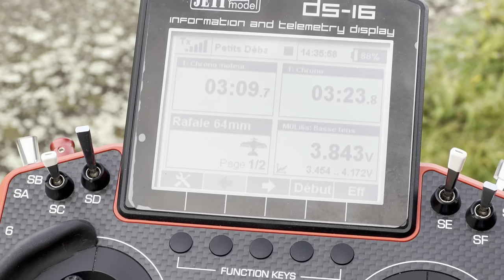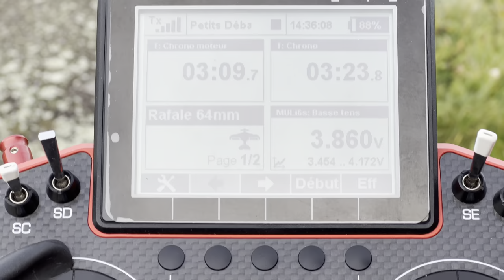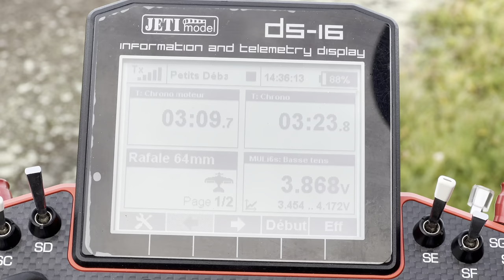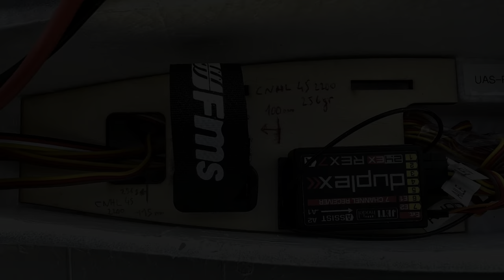PERFECT CG 🤩 • FMS Rafale 64mm EDF Jet RC PLANE • (English/Français 4K 60fps)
This FMS Rafale loves CG 100mm...

Or 15$ off (for order of 100$ minimum) with my code  $15ArthurRC

🇺🇸 Hi folks 👋🏻🤠

🇫🇷 FMS Rafale 64mm EDF PNP

Wingspan: 740mm (29in)
Overall Length: 1064mm (42in)
Empty weight with Rx and wingtip missiles, (without LiPo, missiles, tanks) : 944gr
Flying weight only wingtip missiles : 1200gr
Flying Weight full ordnance : 1250g
Motor Size: 2840 - KV3150 with 64mm 11 blades EDF
Wing Load: 53,3g/dm2
Wing Area: 22.5dm2 (348.6sq.in)
ESC: Predator 40A
Servo: 9g x 4pcs
Recommended Battery: 4S 2200mAh-2600mAh 25C
Radio : 6ch (if use reflex gyro and separate nose wheel/rudder)
No retracts landing gear and fixed canards !

❌ Book CG : 90-100mm from wing root Leading edge but MAIDEN 115mm too tail heavy so after crashing I set CG at 110mm it was a bit tail heavy so 2nd flight at 100mm and it's way better !
With CNHL 4S 2200 40C (256gr) very far away back see my photo at the end !

📏 My final Rates (my low / book’s low / book’s high) :
Ailerons : 8/8/12mm
Elevator : 8/16/20mm
Rudder : 16/20/24mm

⏰ Flights with timers and voltage (checked few minutes after landing):

-Maiden, (crash after take-off CG 115mm) so then CG 110mm : CNHL 4S 2200 40C : 5m flight (2m57 motor) 3.90v
-2nd flight (THIS VIDEO), CG100mm perfect : CNHL 4S 2200 40C : 3m23 flight (3m09 motor) 3.92v 😳

0:00 STAMPE Low Pass
0:21 English presentation (CG at 100mm)
0:52 Présentation Française (CG 100mm)
1:31 Gyro wasn't well set
2:14 Take-Off
2:40 Half Throttle
2:54 Full speed to climb out
3:09 Cruising
3:20 High alpha close
3:50 Touch and go
4:07 Cruising
4:47 High alpha low pass
5:10 I'm lovin' it WoW
5:38 Perfect landing
6:02 3m09 Throttle : 3.92v 😳 CNHL 4S 2200 40C (256gr)
6:36 Post flight discussion
7:39 Please Subscribe 🙏🏻😍
7:49 Photos (LiPo placement)